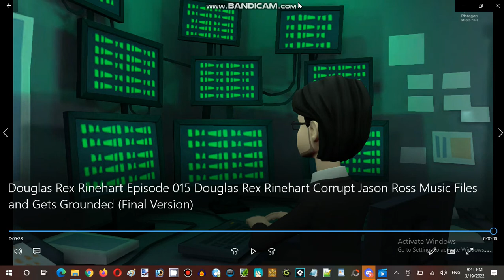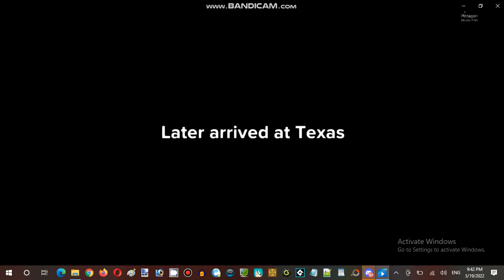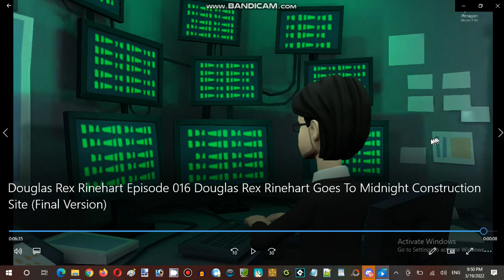Saturday Anime Night Time Streaming Hour at Terminal Internet Reality Establishment 01 Part 14